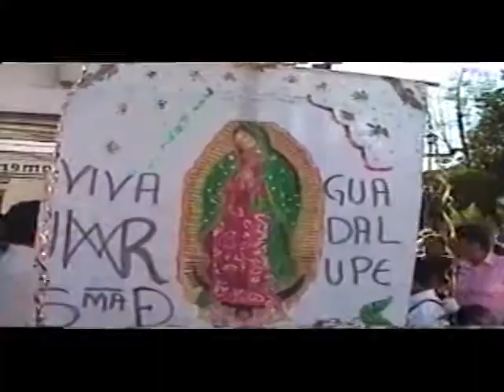Fiestas de Septiembre en Chiautla parte 4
Septiembre chiautla 2007